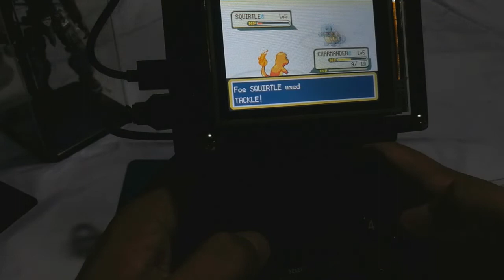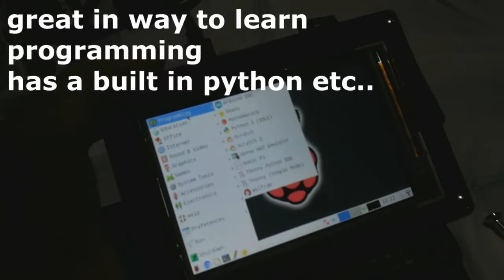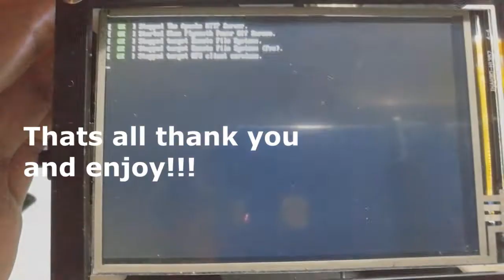pocket pc / gaming handheld console with raspberry pi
v#1
pinoy tech hobbyist from Batangas Philippines
University of Batangas Alumni
raspberry pi 3b+
pocket pc / mini computer
gaming handheld console
retro handheld

item list

sd card (16 Gb minimum)
3.5'' ips lcd display
18650 battery shield v8
18650 batteries